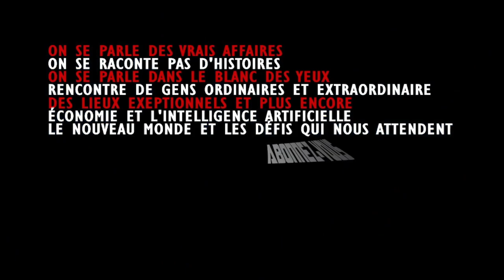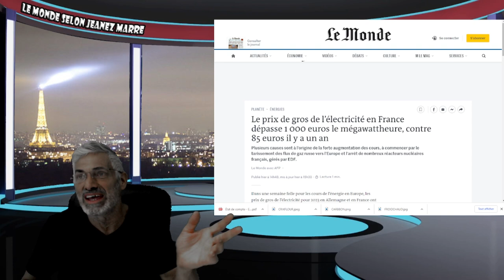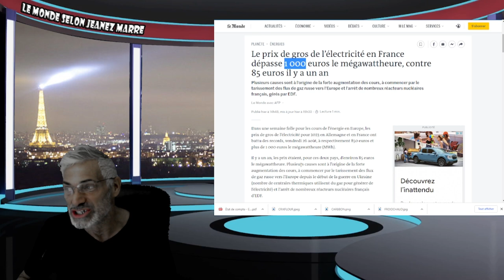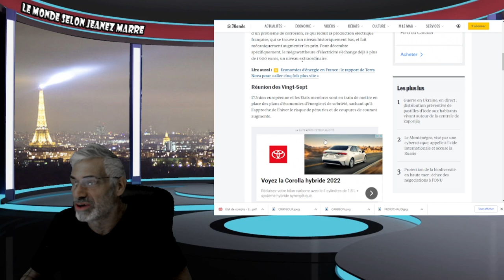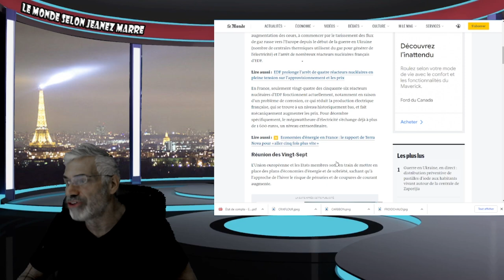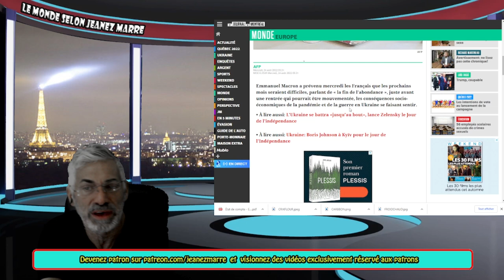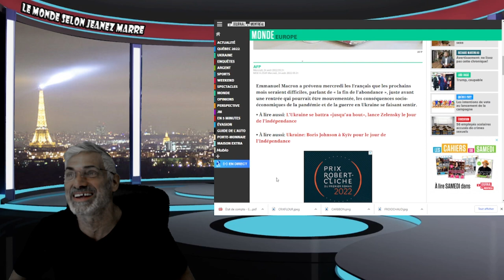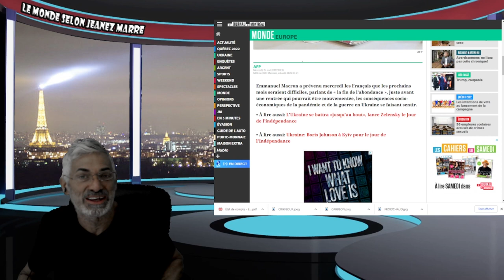MACRON NOUS PRÉVIENT LE TEMPS DE L'ABONDANCE EST TERMINÉ,LA MISÈRE NOUS ATTEND;LA GRANDE DÉPRESSION